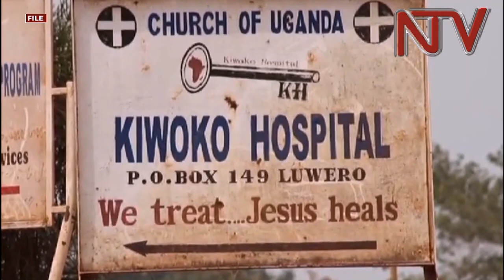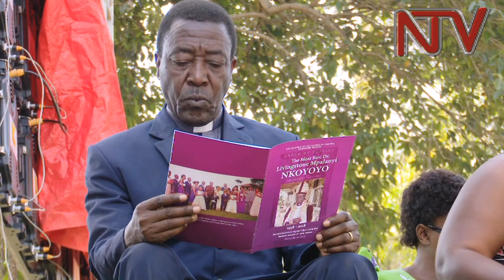Deputy speaker Oulanyah calls for dialogue between government and opposition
Deputy Speaker of Parliament Jacob Oulanyah has called for dialogue between the Leader of Government business in Parliament who is also the Prime Minister Dr. Ruhakana Rugunda, Leader of Opposition Winnie Kiiza and Party Chief Whips to avoid a reoccurrence of violent scenes in Parliament. While presiding over the House, Oulanyah said 2017 was a tough year for Parliament. He noted that the chaos that erupted during the debate and scrapping of the presidential age limit from the constitution dented the image of the august House.